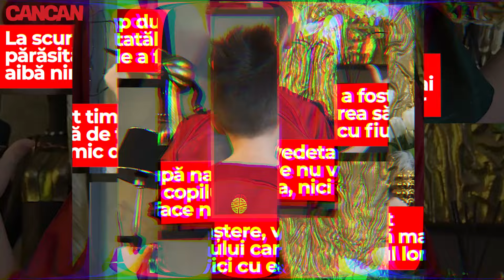Drama prin care trece fosta asistentă TV de la Antena 1! Război cu tatăl copilului ei!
Ghinioanele s-au țint lanț de Andreea Podărescu după ce vedeta s-a îndrăgostit de persoana nepotrivită și a decis să facă un copil cu acesta. Așa cum știm, la scurt timp după naștere, vedeta a fost părăsită de tatăl copilului care nu vrea să mai aibă nimic de a face nici cu ea, nici cu fiul lor. Bărbatul a refuzat în toți acești ani să își vadă copilul și să își respecte atribuțiile legale. A sperat ani la rândul că va putea să obțină din partea fostului ei procură pentru a putea pleca alături de fiul ei, de care se ocupă singură, în vacanță. Singurul pe care se mai sprijinea și pe umărul căruia plângea era iubitul ei actual.  Și, după aproape șapte ani de luptă a reușit să-l înduplece pe tatăl lui Anthony să-i dea procură… doar că destinul a lovit-o pe altă parte. CANCAN.RO a stat de vorbă cu fosta asistentă și are toate detaliile chiar de la ea.